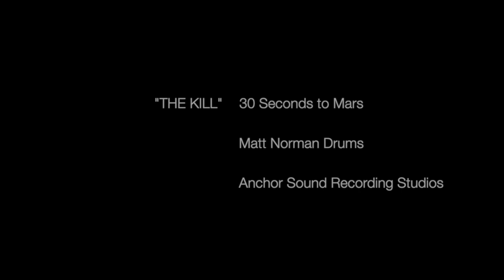30 Seconds to Mars "THE KILL" Drum Cover by Matt Norman DRUMS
Another nostalgic song from my teenage years.

A brilliant mix by Anchor Sound Recording Studios.

Check out my featured 1 year old editor Malcolm in the video!!

Gear Rundown:

Mapex Birch Shells  - Remo Clear Emperors/ Clear Ambassadors
10x7 rack tom
12x8 rack tom
14x14 left side floor tom
16x16 right side floor tom
Pearl Poplar/Mahogany - Evans EMAD Heavyweight/ EMAD
22x18 Kick Drum
Tama SLP Steel - Remo Emperor X Coated Black Dot/ Hazy Ambassador
14x8 Snare Drum

Pearl ICON Rack
Audix, Earthworks, Shure, Sennheiser Mics
Focusrite Interfaces
Vic Firth Thomas Lang Signature Sticks

Drums tracked at Knox Drum Room